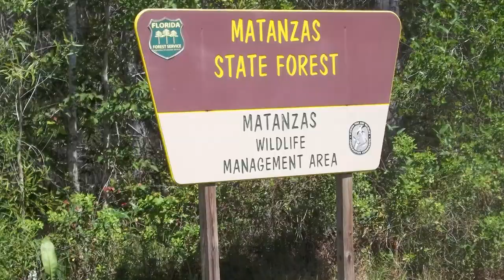SNIPE HUNTING South Florida Public Land (SNS 2021 #19)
In this episode, Mark links up with his buddy Richard to chase after a strange little speedy bird known as a snipe. Snipe are not waterfowl, so the season does not end when duck season ends. They are migratory, so the end of the season is often pretty hot down her in Florida.

If you hunt public land, and you want to keep hunting it, go check out the Florida Chapter of Backcountry Hunters and Anglers. Become a member below!

---Saddle Setups---
Mark's Saddle:

---Bow Setups---
Mark's Bow:
Bowtech Carbon Icon
58lb; 29"; 546gr arrow
Inserts- Ethics Archery 180gr
Range Finder

Danny's Bow:
PSE EVL 32
70Lb; 30.5"; 430Gr arrow
Outsert- Fire nock
Range Finder

Common parts:
Bow sling

---Camera Gear---
Mark’s Cameras: